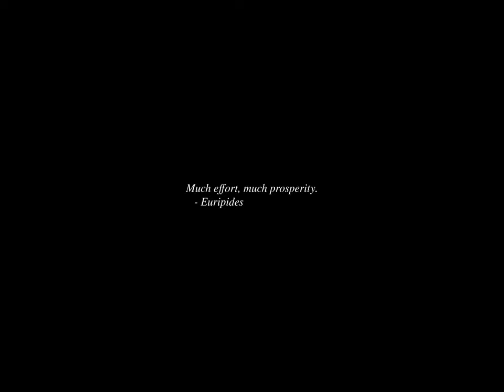Sunrise Time-lapse: Monday, May 27, 2024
On this day:
   Hubert H. Humphrey born, 1911
   First joint meeting of U.S. and European ALGOL definition cte., 1958
   Golden Gate Bridge opens, 1937
   The pop-up toaster patented by Charles Strite, 1919
   Afghanistan attains sovereignty, 1921
   Bank Holiday in UK
   Louis Durey is born in Paris, France, 1888
   Niccolo Paganini dies in Nice, Italy, 1840
   Memorial Day in USA (Last Monday of May)

Today's random fortune, quote, or snark:
As I argued in "Beloved Son", a book about my son Brian and the subject
of religious communes and cults, one result of proper early instruction
in the methods of rational thought will be to make sudden mindless
conversions -- to anything -- less likely.  Brian now realizes this and
has, after eleven years, left the sect he was associated with.  The
problem is that once the untrained mind has made a formal commitment to
a religious philosophy -- and it does not matter whether that philosophy
is generally reasonable and high-minded or utterly bizarre and
irrational -- the powers of reason are surprisingly ineffective in
changing the believer's mind.
        -- Steve Allen, comedian, from an essay in the book "The Courage of
        Conviction", edited by Philip Berman